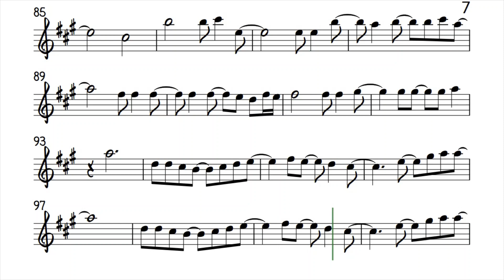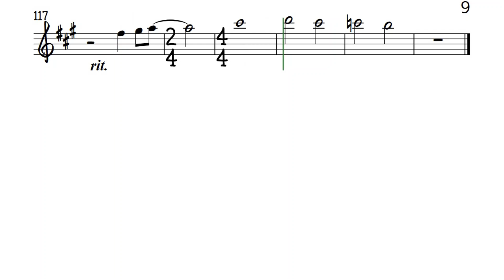MORE THAN WORDS in G Tenor Soprano Sax Sheet Music Backing Track Play Along Partitura